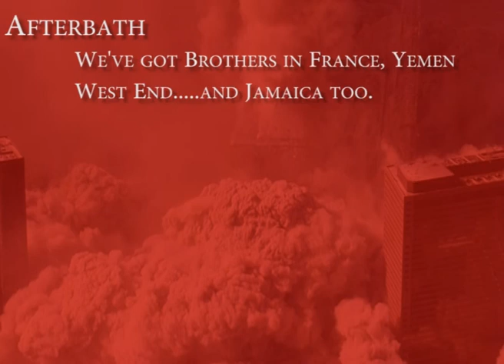AFTERBATH: We've got brothers in France Yemen, West End and Jamaica too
AFTERBATH was a 9 piece (6 musicians and 3 performers) inappropriate grindcore cabaret act from Brisbane, Australia. Formed in 2003 in the wake of the crazy 9/11 times.
They coined the genre "Jihadcore" bathed in an orgy of fundamentalism.